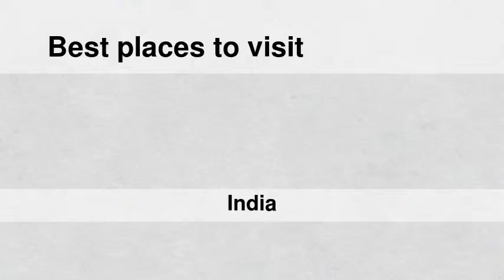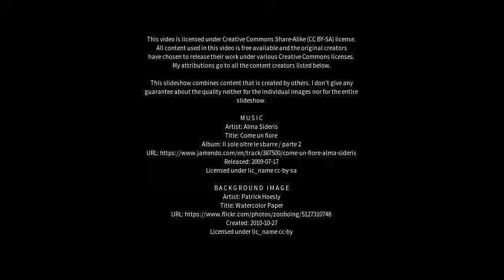Best places to visit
Best places to visit - Raigarh (India) Best places to visit - Slideshows from all over the world - City trips, nature pictures, etc.